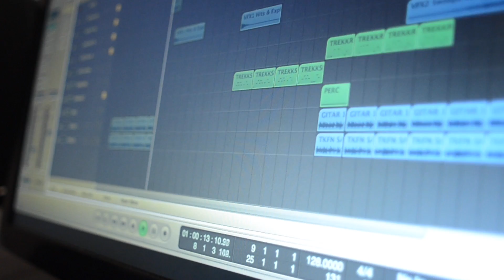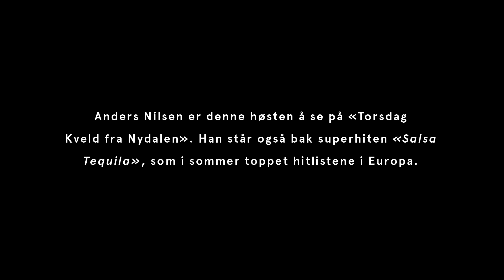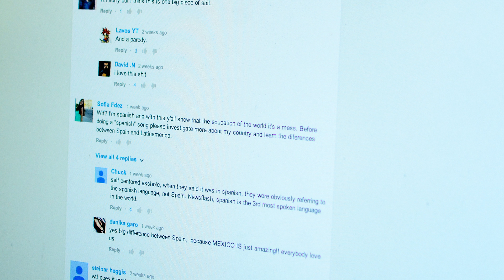Burrito Gasolina: Et portrett på Anders Nilsen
Et portrett av Danby Choi og Glenn Røsåsen